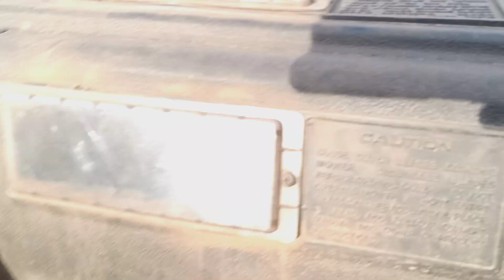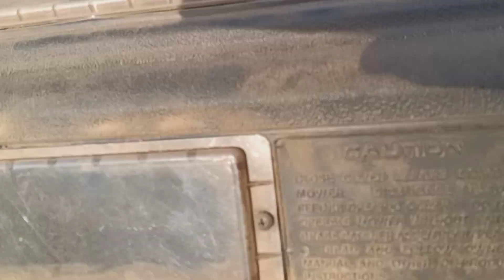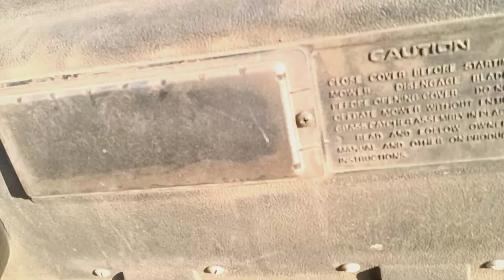rear engine 1989 Murray bagging leaves